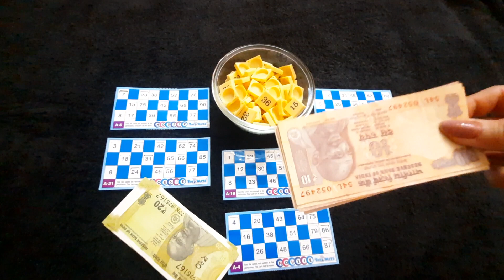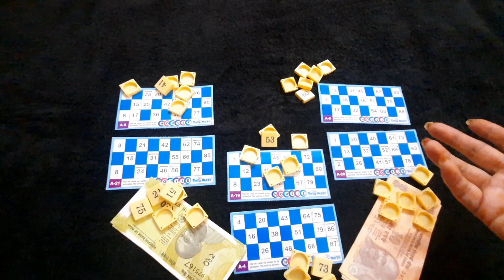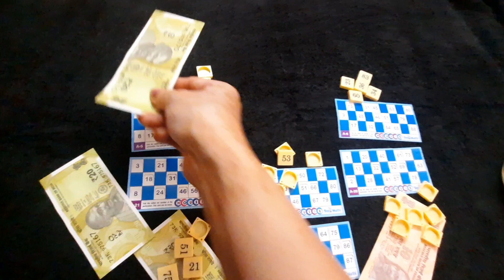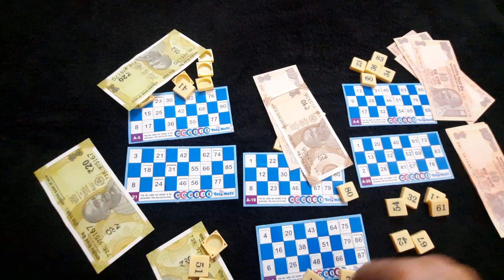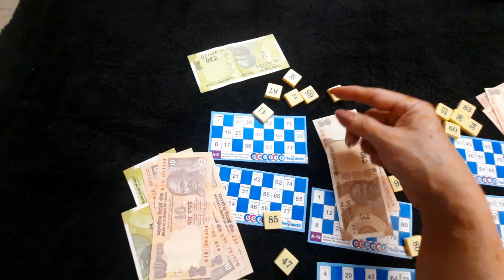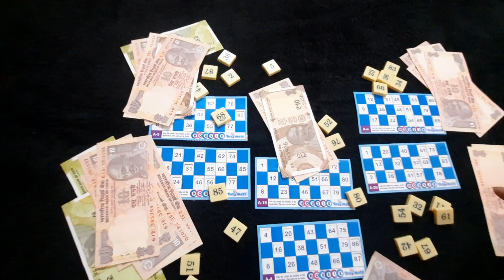Tambola game/kitty party game/fun game 🥰💖